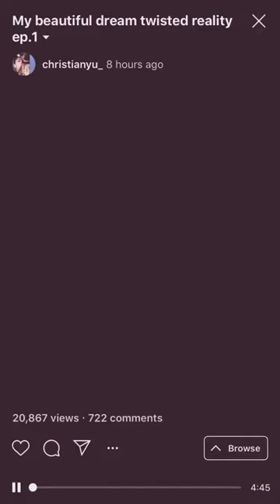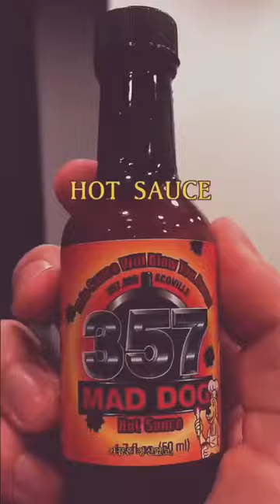The Beginning | DPR +IAN | IGTV VLOG 082618